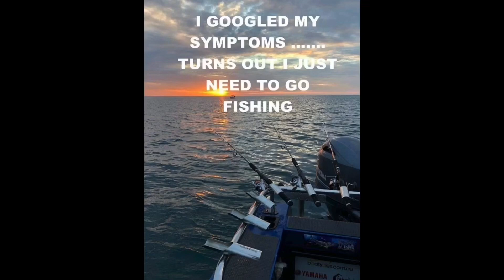Coronavirus Isolation Fishing Personal Best Largemouth Bass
Coronavirus has us in isolation.
Mission for day: Stay away from people, get close to them fishes!
I can't believe I caught my PERSONAL BEST Largemouth!